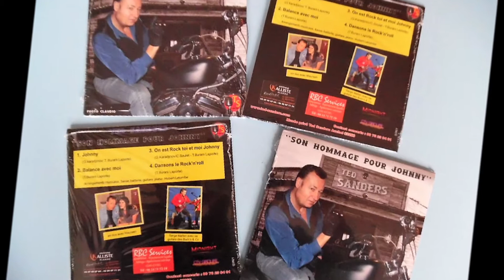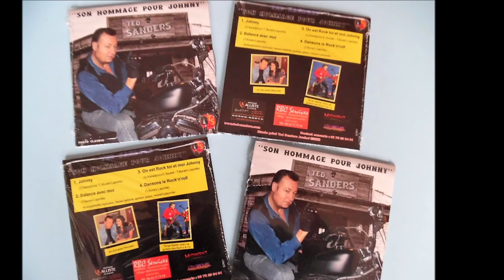TED SANDERS "Dansons le Rock'n'roll"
(T.Burani-Laporte)
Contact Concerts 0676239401